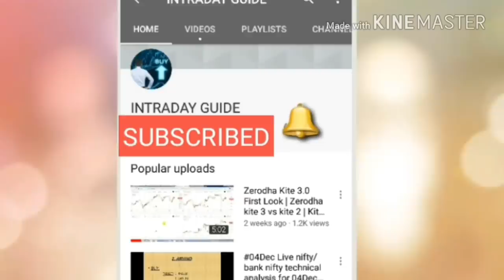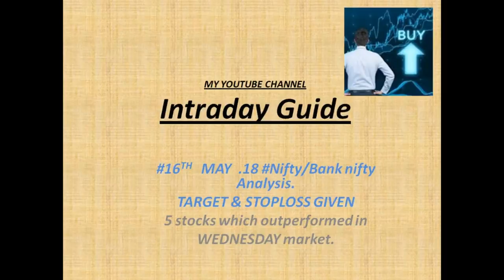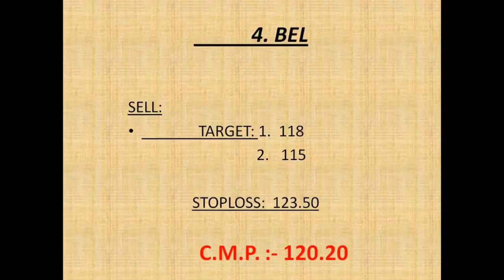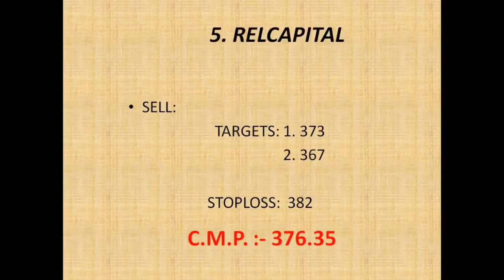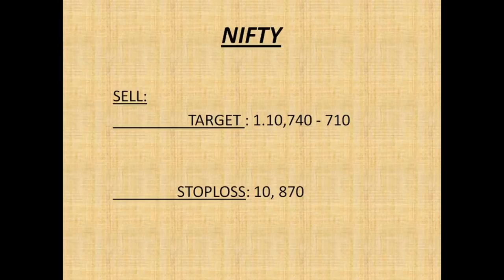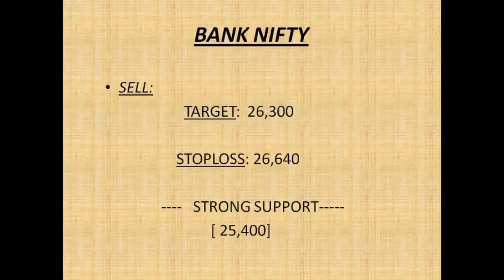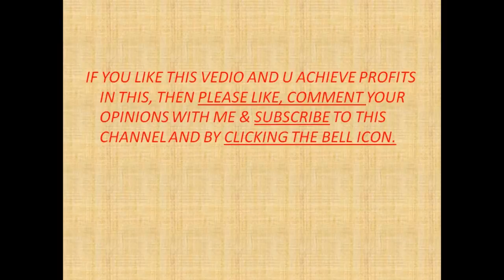#16 May.18 Nifty/Bank nifty OPTION TRADING.|| "5 stocks for Intraday i.e. 16May 18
1.  HINDALCO

   2. LUPIN

3. TATA GLOBAL

4. BEL

5. RELCAPITAL

                     intradayguide

YOUTUBE.COM/C/INTRADAYGUIDE